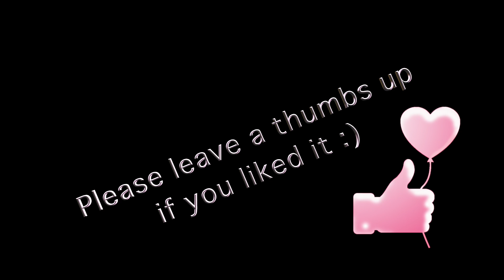★ASMR [german]★ 3k SPECIAL Relaxing Hair Brushing, Hairplay & Neck Massage | Dream Play ASMR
This is my 3k Dreamer Special! Originally I planned a 1k Special, but then everything went so fast! 😅 You are incredible! Thank you so much for joining my little world 😊. I uploaded 3 versions of this video for you so that you ALL can enjoy. 🦄

🦄 Things I use in my video, you can find here':
Tangle Teezer Hairbrush

🦄 Relax your inner child - ASMR for Princesses and Peter Pans. I want to help you to relax and get the dreams you wish to have 🌙☺️.

🦄 Why am I whispering? What I am doing here? What is ASMR?

ASMR is a relaxing experience using various visual and auditory stimulations. These so-called triggers can be anything and they cause tingling in the head and back, which feels like a pleasant shower, as if someone gently strokes your back and often your eyes keep on closing. In many people ASMR ist triggered by gentle speech or whispering, but not everyone feels ASMR.

I experienced ASMR first when I was a child, but I didn´t know the word for it. A friend had "painted" pictures on my back with her finger, which I should guess.
I have been watching ASMR - videos for years and they help me to relax and get better sleep. I am making  relaxation videos to get YOU the feeling I like myself.

I film videos in english and german. Unfortunately I can´t film everything bilingual or twice, that´s why it would make me very happy if you help me to translate my videos for all dreamers of the world in other languages.

I like cute and colorful things, because I think they make the world a little more happier. Welcome to my little universe. 🌈I want my channel to become a meeting point for all insomniac nice people out there. Enjoy and relax 💗😊.

🦄 How I make my videos':
my camera
my camera tripod
my lighting system
my microphone
my green screen
my blue screen
my cutting program: final cut pro